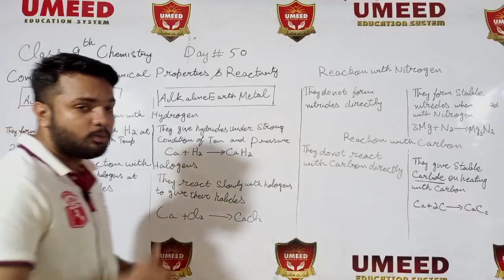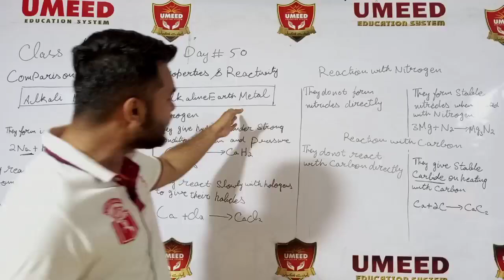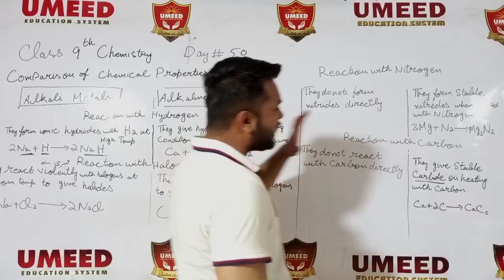Chemistry CLASS9 lecture 50